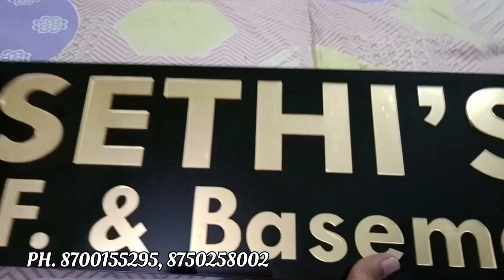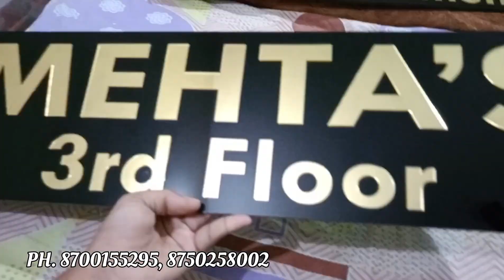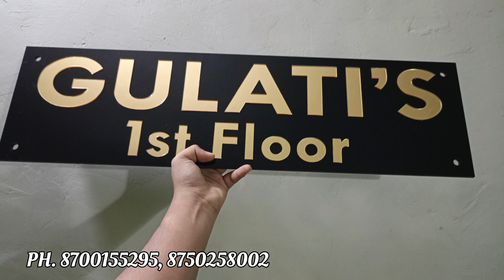Name Plate Floors | Led Name Plate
Name Plate Floors | The Name Plate | Led Name Plate

Colour Available - Black, White, Grey, wooden, Brown
Material - Premium Acrylic

{The material used is water and termite resistant and made with High-end computerized Laser cutting}

{After the order has been placed our team will contact you and will share the preview on customers WhatsApp}

Key Features

🌈 LED Lights: Create a warm and inviting ambiance with integrated LED lights, enhancing the beauty of your personalized nameplate.

🔍 Fully Customizable: Tailor your nameplate to perfection! Share your data, and our team will provide a personalized preview, ensuring it aligns seamlessly with your vision.

📏 Available in Different Sizes: Choose the perfect size to make a personalized statement in your space, from subtle to bold.

🌦️ All-Weather Proof: Crafted with materials that endure various weather conditions, your nameplate retains its allure, rain or shine.

🐜 Termite Resistance: Enjoy long-lasting beauty with termite-resistant material, ensuring durability and peace of mind.

🗣️ Supports All Regional Languages: Express your identity in any regional language, fostering cultural inclusivity and making your welcome truly personalized.

Elevate your entrance with housenameplate.store where customization meets functionality and enduring elegance. Let your nameplate shine bright and make a lasting impression. 🏡✨

Payment Mode- UPI
No Cash On Delivery ❌
50% Advance
50% On Dispatch Time🤝

The small, square and medium size options are best suited for flat/door numbers while the long and large size options are suitable for both numbers as well as names. All signs come with necessary screws and fittings; and can be used indoors and outdoors.